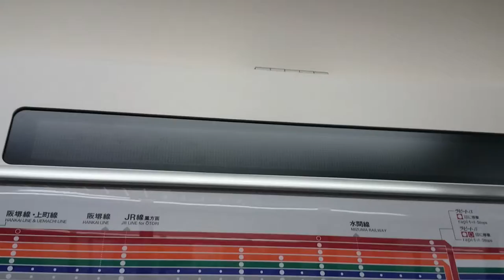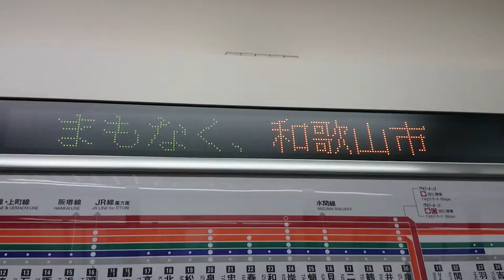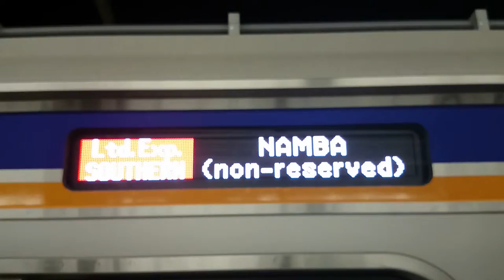2014年6月9日(月)・新型特急サザン(和歌山市到着)【字幕あり】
8010F+12002F(C#8010)
20:10(13)・下り和歌山市到着